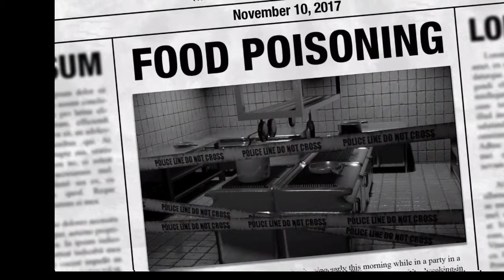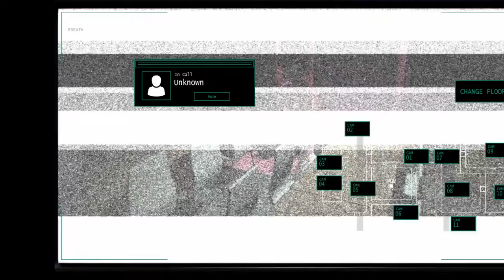Jollibee's | This is terrifying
Hey guys today I play Jollibee's and in all my life jolly has never looked this creepy. seriously look a his eyes, yep i'm going to get raped (this video was never uploaded because I didn't have my channel verified so yeah I got impatient so if you want me to do a full playthrough I can't I already played it I apologise for this incomplete series...….but I also don't care)